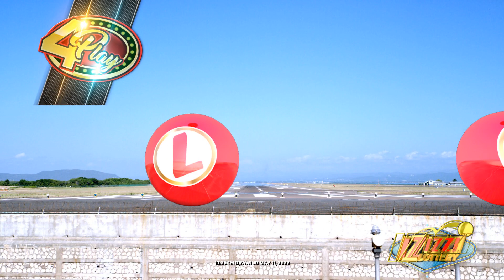IZIZZI Lottery Short 10_25am 05/11/2022